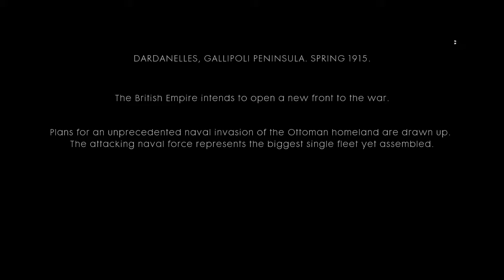Let's watch Battlefield 1 "The Runner"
Anzac, Frederick Bishop, storms the beach at Gallipoli on 25 April 1915 in EA Game's Battlefield 1 single-player war story, "The Runner"